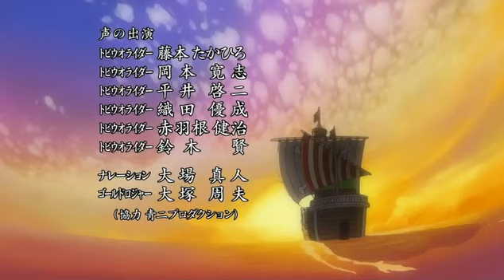One Piece Opening 8 - Auf Dem Weg (Made by FloJo)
Das ist das Nagelneue Deutsche Opening zu One Piece, viel spaß damit und Votet bitte ^^
Ich habe die Deutsche Audiospur genommen und die auf das Japanische Video gepackt, somit ist nichts geklaut und alles selbst gemacht!